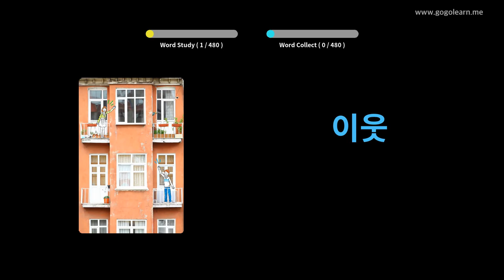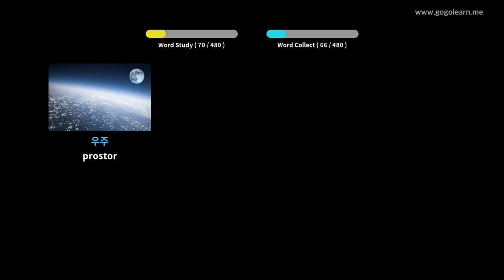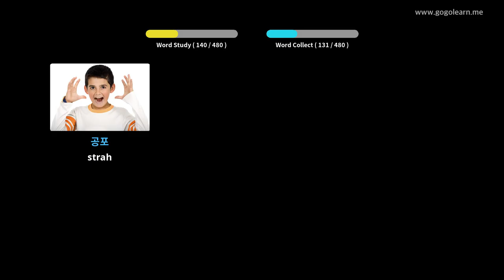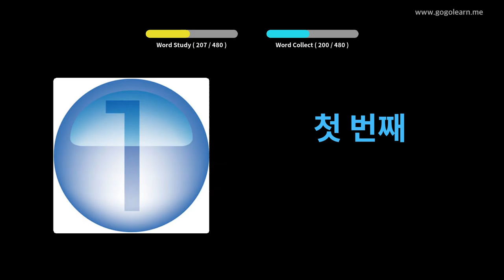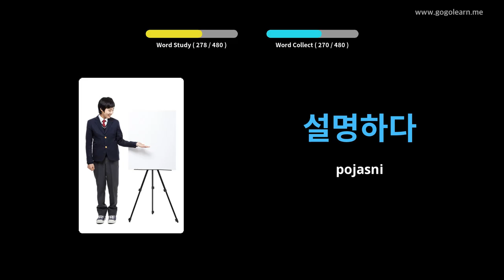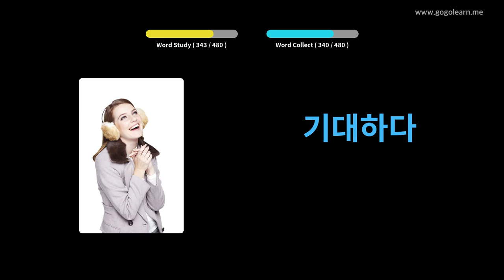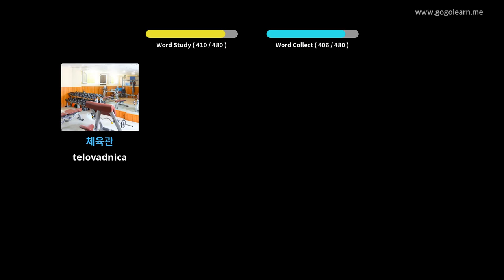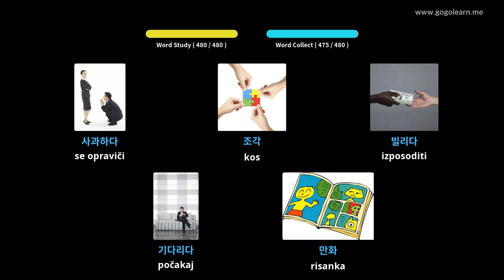Korejski besednjak Osnovna šola | Golearn